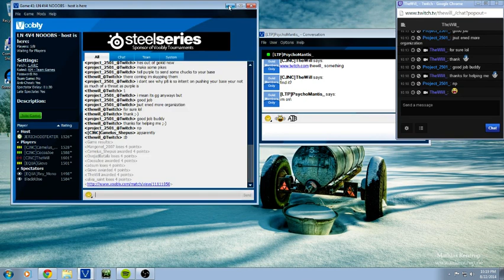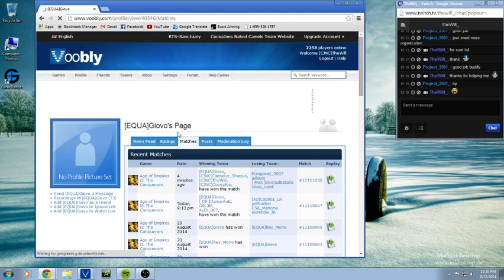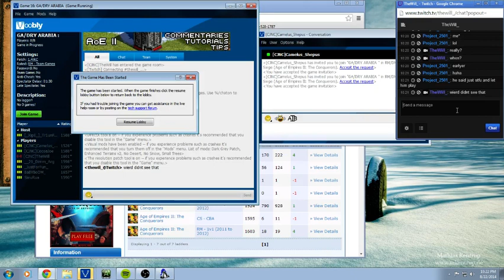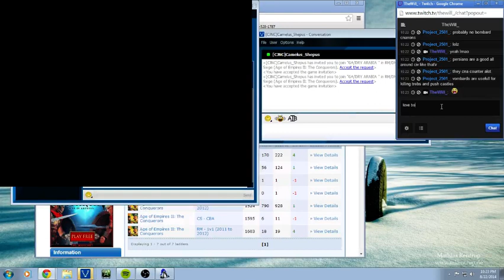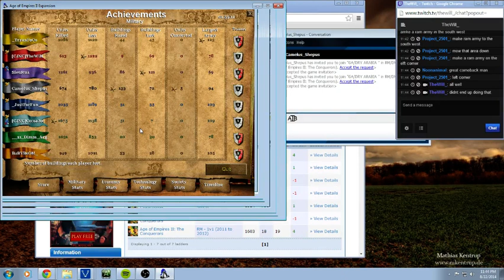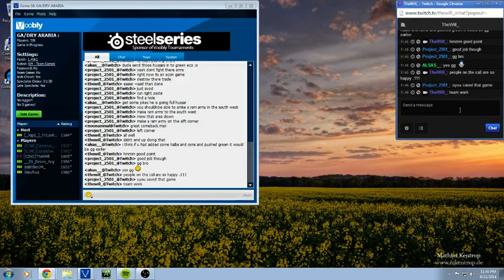Arabia 4v4 - Amazing CJNC comback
game starts at 5:00